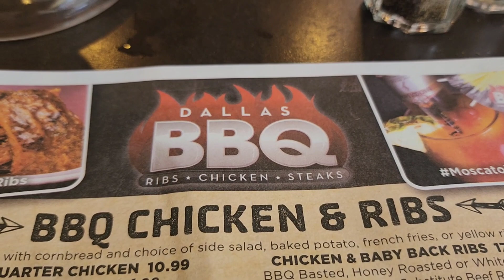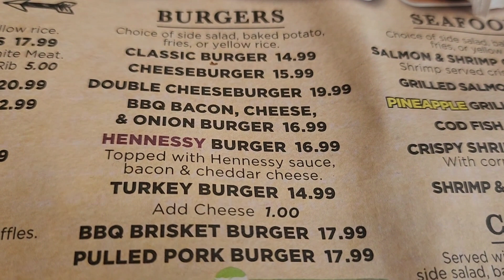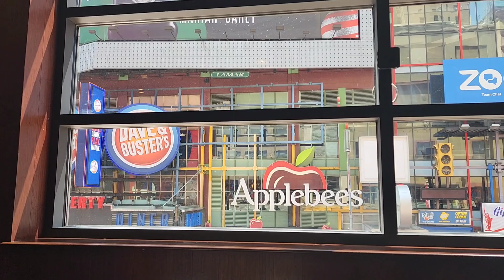배우 이서진이 추천했던 Dallas BBQ/Manhattan. NY.